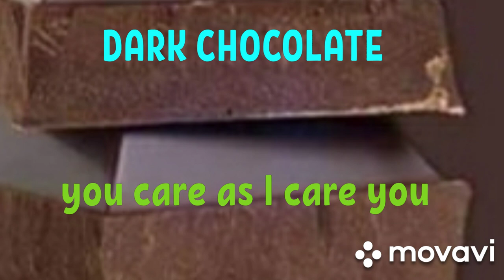HEALTH BENEFITS OF DARK CHOCOLATES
Eating dark choclates
 about 1or 2 ounces could have major
HEALTH BENEFITS